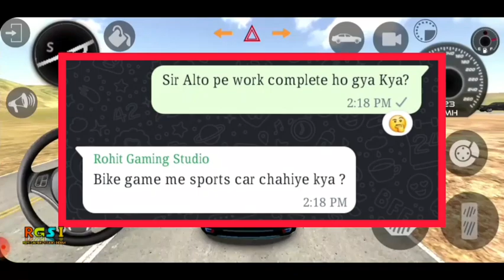Ultra Graphics 😍 Lambo Verena 🤗 Maruti 800 Cancel ? Indian Cars Simulator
"ʜᴇʏ ɢᴜʏs ᴡʜᴀᴛs ᴜᴘ ᴡᴇʟᴄᴏᴍᴇ ʙᴀᴄᴋ ᴛᴏ ʀᴅ's ɢᴀᴍɪɴɢ sᴛᴜᴅɪᴏ ɪɴᴅɪᴀɴ"

Indian Bikes Driving 3D Lamborghini Verena
Maruti 800 In Indian Cars simulator 3D
Indian cars simulator 3d high Graphics